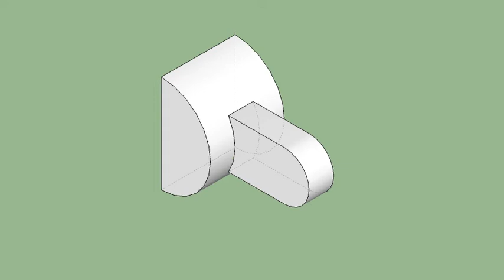育才出版-基礎圖學空間感練習本-第059頁第351題